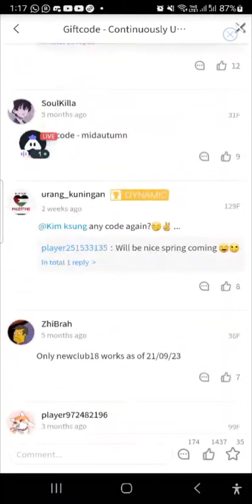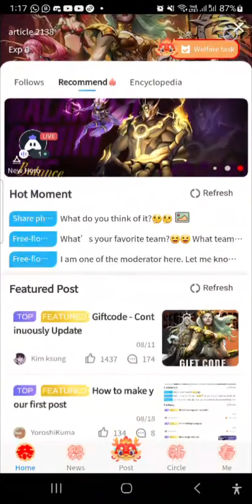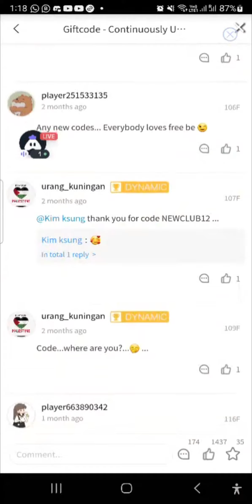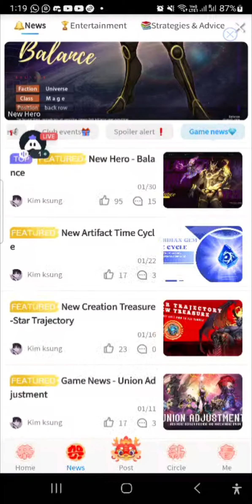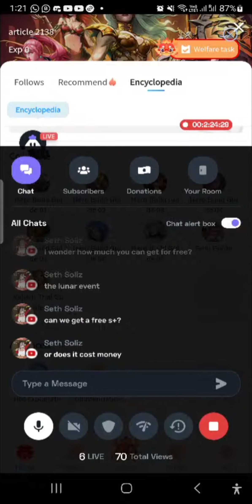The Club Area In The Game - Your Free Guides? | Epic Heroes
New code: MOMMYHERO

Almost, each Friday is a new stream 🆕😀
Click the links below and Jump to each APP Store
🔶iOS🔶：

Step by step guides, videos for everything you will encounter in the game.

 epicheroes. Other popular games:
PUBG Mobile
Garena Free Fire
Among Us
Call of Duty Mobile
Fall Guys
Fortnite
Roblox
Minecraft